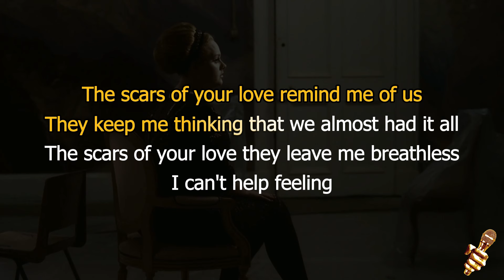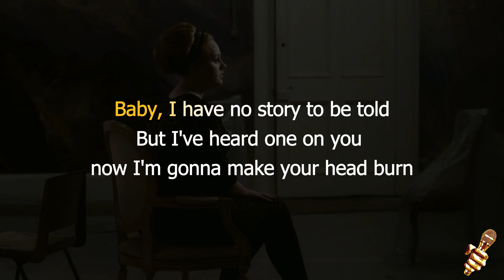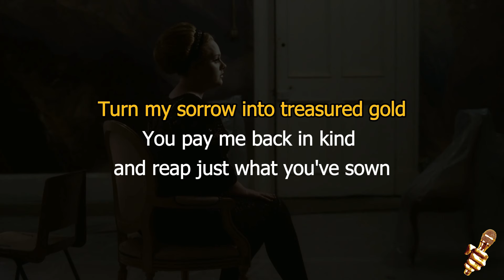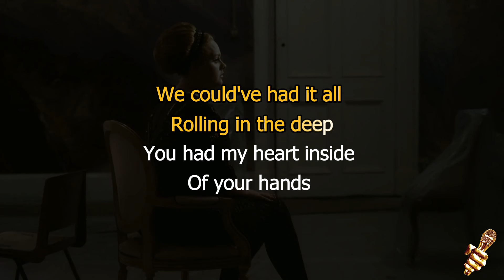Adele - Rolling in the Deep (Karaoke Version)